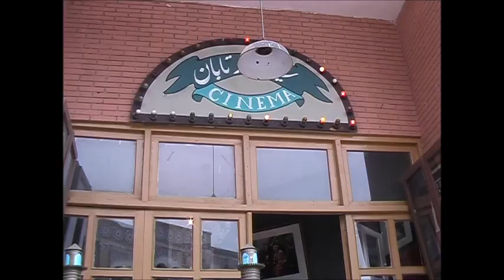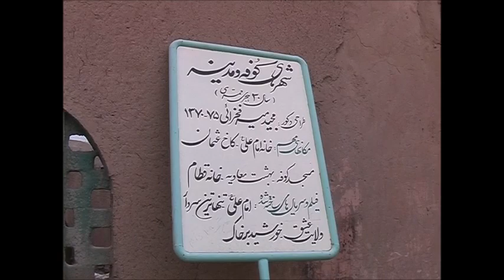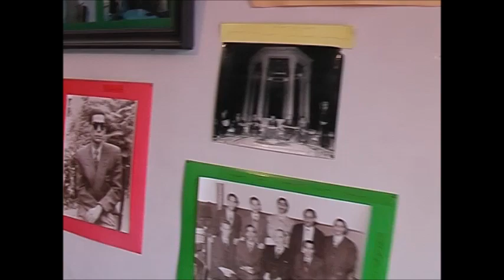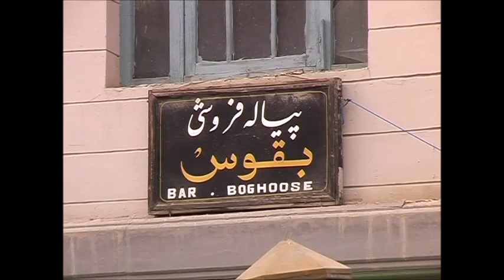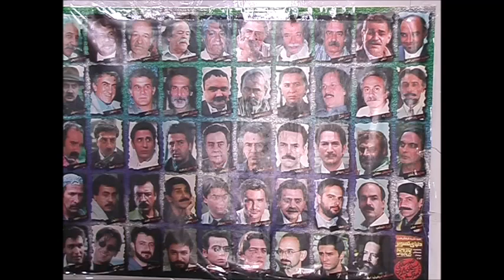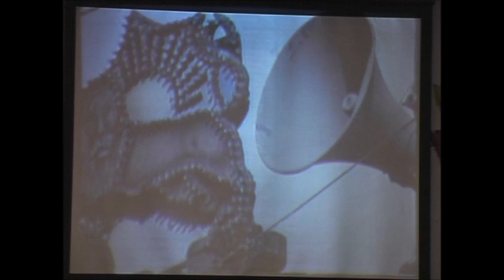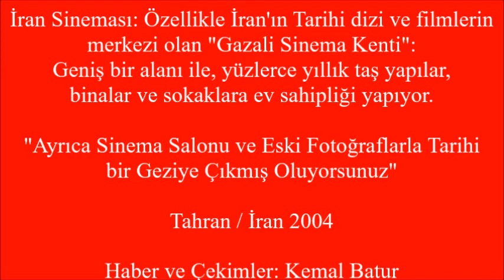İRAN: Sinemanın Kalbi Gezisi /"Şehri Sinema-i Gazali"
İran sinemasını Tanımak İsteyenlere Gazali Sinema Kenti Görüntüleri.
Kamera ve Montaj: Kemal Batur
Yer: İran/Tahran: Gazali Sinema Şehri
Tarih: 2004
İran sinemasının kalbinin attığı yer.
İran'ın Başkenti Tahran'a 2004 Yılında Yaptığım Yolculukta "Gazali Sinema Şehrini Gezmiştim. İran Sineması İçin Kurulan Film Platolarında Çeşitli Tarihi Yapılar Bulunuyor. Ayrıca İran Sinemasının Geçmişini Gözler Önüne Seriyor.
Ayrıca Bu Yapılar İçinde Sinema Salonları da Mevcut.
O Zaman Çektiğim Görüntülerle Burada Bir Sinema Gezisine Bakalım.
Film Platoları Arasında Yaptığım Görüntülerden Bir Yolculuğa Çıkalım
Küçük bir şehri andıran "Şehrek-i Sinema-i Gazali" (Gazali Sinema Şehri)
İran tarihi sinemasını tanımak isteyenlere Gazali Sinema Kenti büyük bir fırsat.
Farklı ülkelerin sinemaları ile tanışmak isteyenler için, İran İslam Cumhuriyeti başkenti Tahran'ın doğusunda bulunan Gazali Sinema Kasabası tam biçilmiş bir kaftan!
İran Sinemasının ve özellikle İran'ın İslam Tarihi dizilerinin merkezi olan Gazali Sinema Kenti, 10 hektarlık alanı ile, yüzlerce yıllık çeşitli tarihi yapılar, binalar ve sokaklara ev sahipliği yapıyor.
Gazali Sinema Şehrinde, Hazreti Meryem, İmam Ali, Kerbala, Gökyüzü Merdiveni, ve Hazreti Yusuf gibi birçok İslam Tarihi konulu İran dizisi çekilmişti.
Foto-Muhabir ve Kameraman Olarak Yapılan Çekimlerden Seçkiler.
Gezi (Travel) Video: Haber ve Belgesel "News and Documentary Canal"
Fotoğraf ve Belgeseller Paylaşımları "Photography and Documentary"